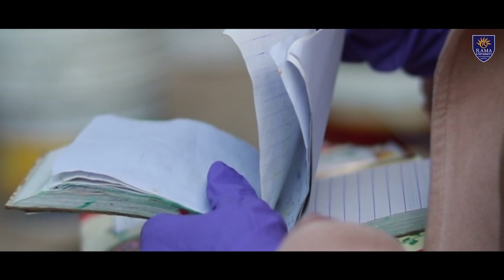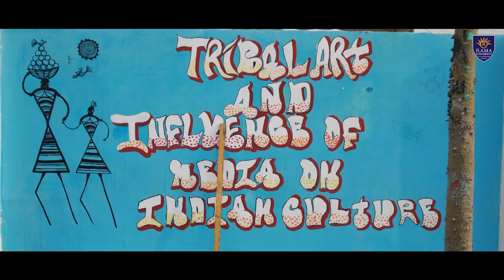Graffiti Art Competition 2k21 | Rama University | Mass Communication | Mandhana | Kanpur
The Graffiti Art Competition was organized by the Department of Journalism & Mass Communication and Faculty of Professional studies from 4th January till 12th January 2021. The inter-department Graffiti Art Competition was based on the theme - "Tribal art" & "Influence of Media on Indian Culture". Further details of this Competition are mentioned below.

Event- Graffiti Art Competition

Theme of the Competition- "Tribal art" & "Influence of Media on Indian Culture."

Organized By – Department of Journalism & Mass Communication and Faculty of Professional studies

Organizers -
1- Dr Shivendu Kumar Rai, Dean (Acting)
2- Ms Smitee Kumari, HOD (Acting)

Date - 4th January till 12th January 2021

The Motive:
The only motive behind organizing this Graffiti art competition was to ornament Rama University's campus by the abilities of young aspiring artists.

Direction of Photography & Video Edit:-